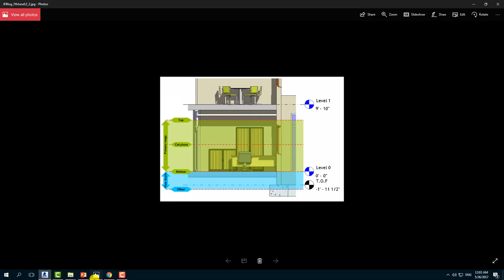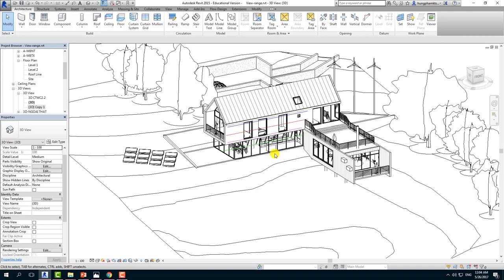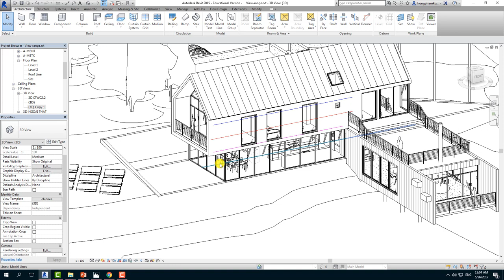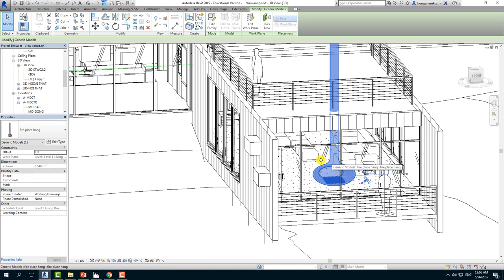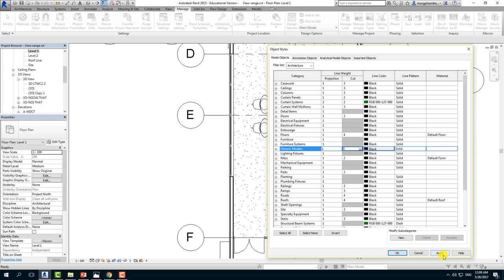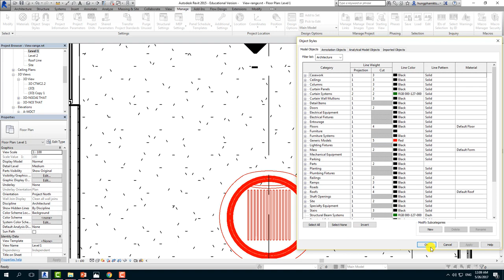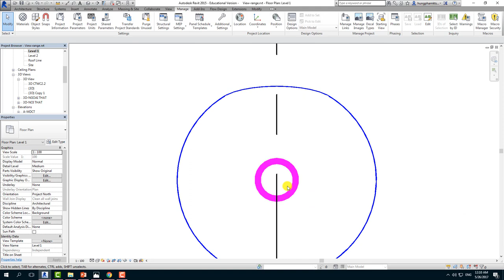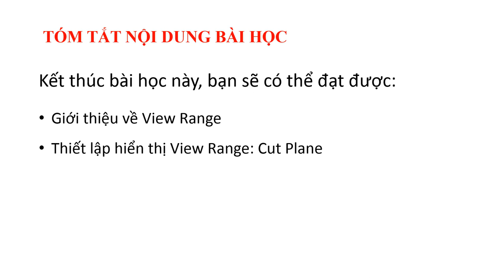[HỌC REVIT TRIỂN KHAI] - View Range Revit ( Phần 1 - Cut Plane) | Revit4detailing